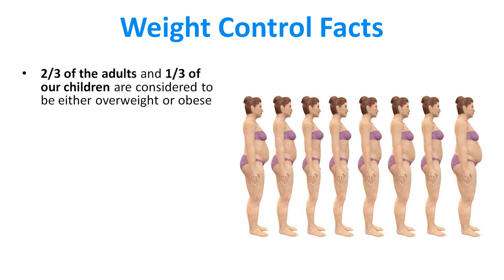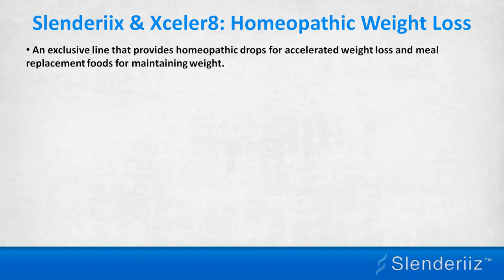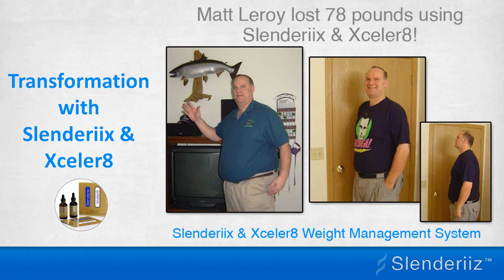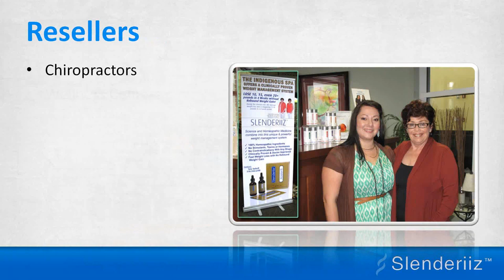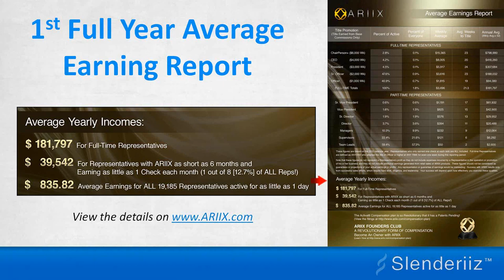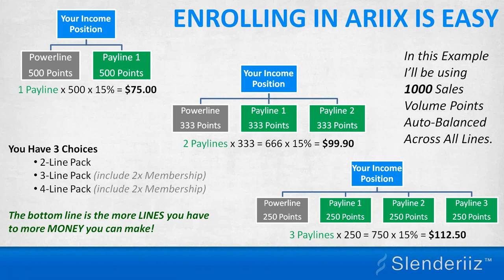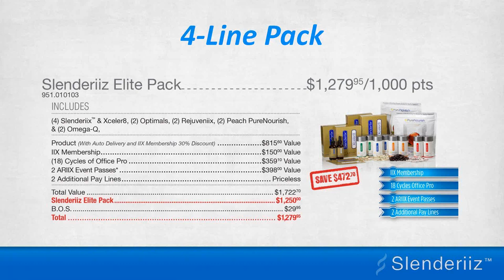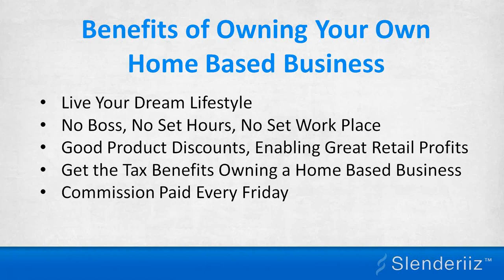Slenderiiz Weight Loss Business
Obesity has become one of the biggest problems in the world today. This presentation shows why this is happening and how you can make a living doing something about it.